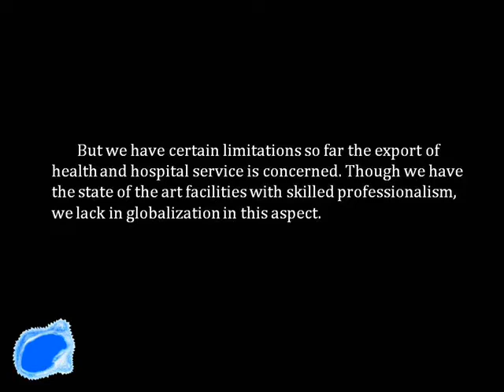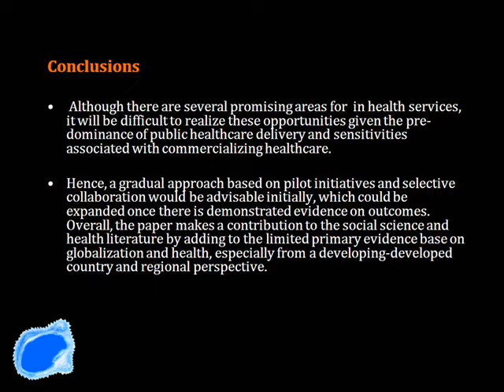TRADE TOURISM IN DENTAL HEALTH & HOSPITAL SEVICES.wmv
THIS IS AN PRESENTATION ON PRESENT SCENARIO OF DENTAL TOURISM IN INDIA; AN UPCOMING RICH GROWTH SECTOR;
Dr. Sarjeev S Yadav;
AT ASCI. HYD WORKSHOP